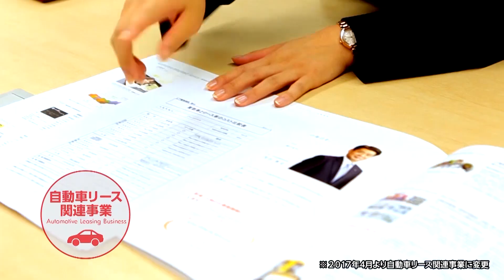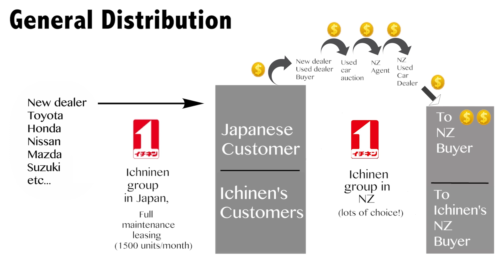ICHINEN AUTOS (N.Z.)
ICHINEN AUTOS (N.Z.) LTD is based in Auckland New Zealand.

We are a part of “ICHNEN GROUP” and its parent company, ICHINEN HOLDINGS CO., LTD, is listed in the First Section of the Tokyo Stock Exchange with stock code 9619.

We, ICHINEN AUTOS (N.Z.) LTD, are able to continue supplying our customers with high quality and reliable vehicles, and it is made possible only because our head office in Japan ships us the best quality used cars suitable for New Zealand market.

In addition to supplying high quality motor vehicles, ICHINEN AUTOS (N.Z.) LTD has its own fully equipped workshop providing the professional “JAPANESE QUALITY” mechanical repair, servicing, panel beating and painting.

We always pursue the best quality for our customers in order to, just as our slogan says, ensure that “each and everyday is the best one for our customers”.